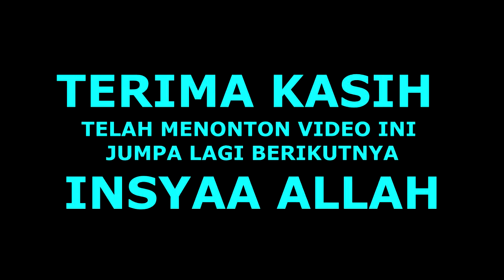#3 SERUNYA GAES II ELAR ELARAN DELAPAN KUDA RENGGONG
DUKUH NANGKA HAJATAN KHITANAN
KUDA RENGGONG  JIMAT, BENTAR, NAZWA, PUTRA ARUMBIA, ABIMANYU, RIZKI, EMAN MUDA, OGIN DAN KUDA PUTRA BUNGSU
VIDEO SHOOTING :
HUB AJA  AURA VIDEOGRAPHY ( CS) HP : 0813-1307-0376